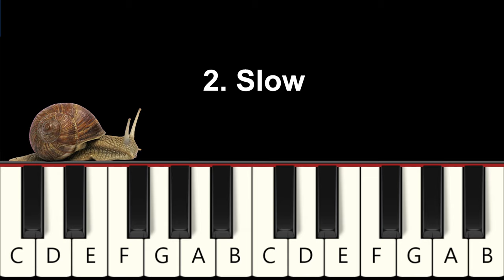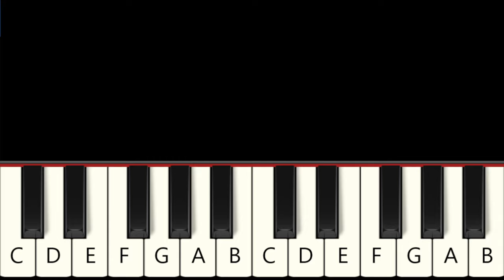Chicken Nugget -Gegagedigedagedago (Cotton Eye Joe) - Fast and Slow (Easy) Piano Tutorial - Beginner